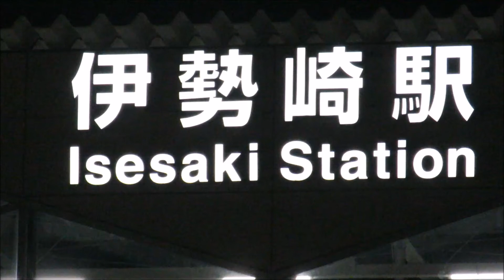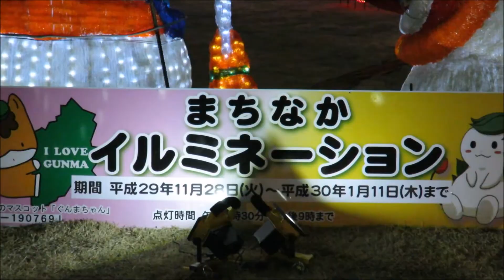まちなかイルミネーション2017。伊勢崎駅前。2017.12.24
群馬県伊勢崎市の伊勢崎駅南北広場を彩る”まちなかイルミネーション”。2017年の点灯期間は11月28日～2018年1月11日。午後４時30分～午後９時まで。